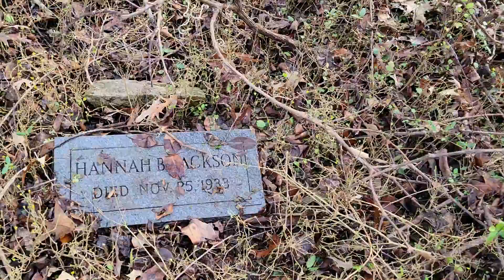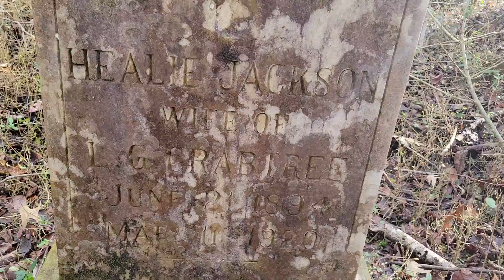Babes Island Jackson Cementary 01012022 Ron Woody with Cadyn Collins